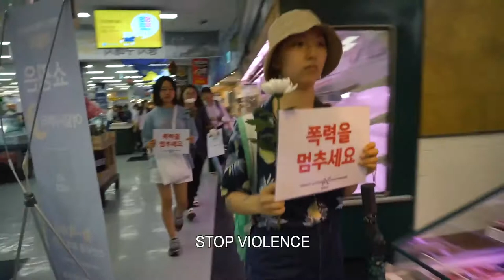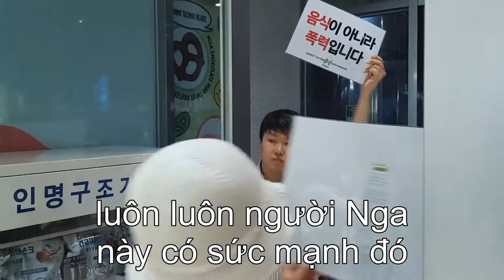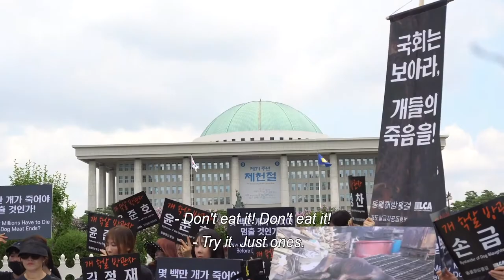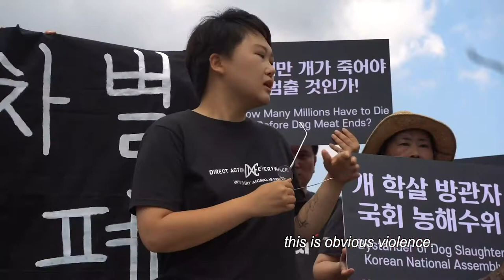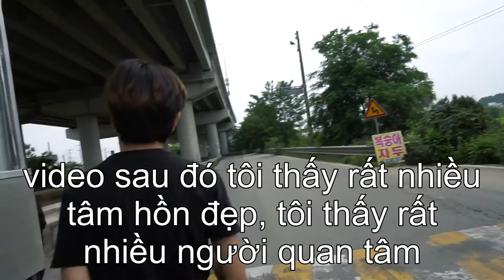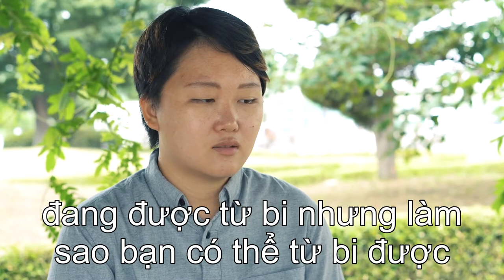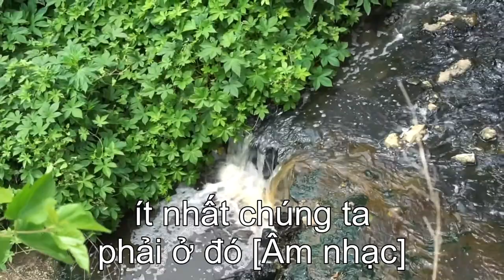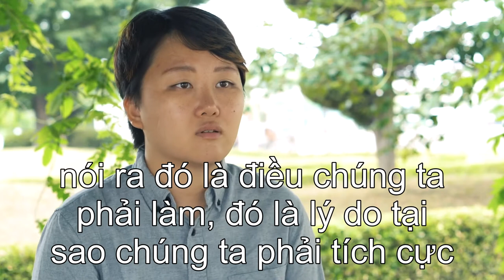NGƯỜI HÀN QUỐC ĐÒI QUYỀN ĐƯỢC SỐNG CHO ĐỘNG VẬT NHƯ :LỢN,GÀ,CÁ..VV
HÃY MỞ LÒNG TỪ BI VỚI TẤT CẢ CHÚNG SINH KHÔNG RIÊNG GÌ LOÀI CHÓ MÈO!